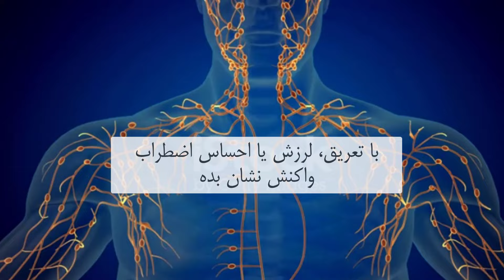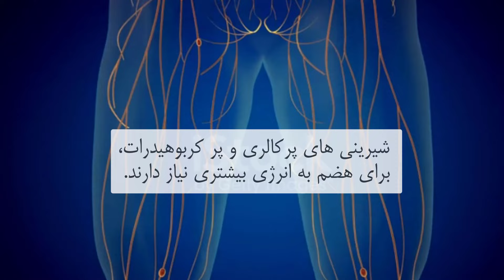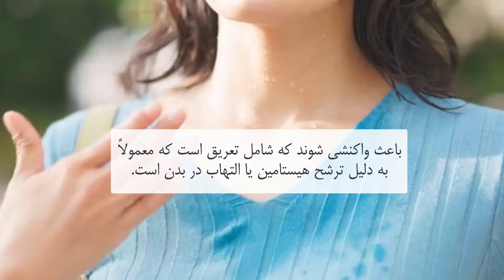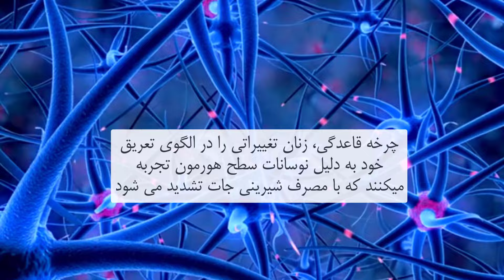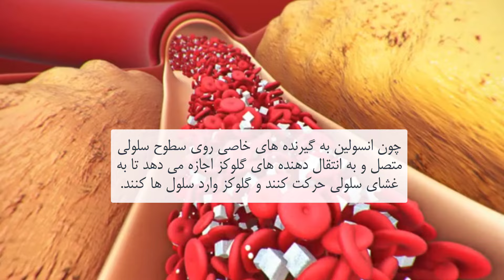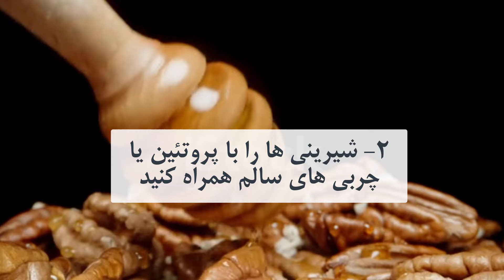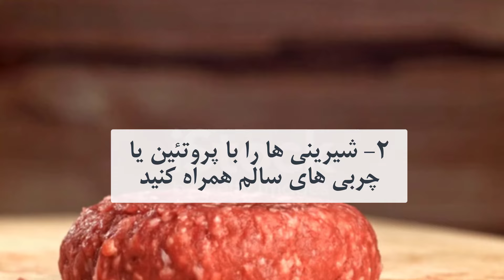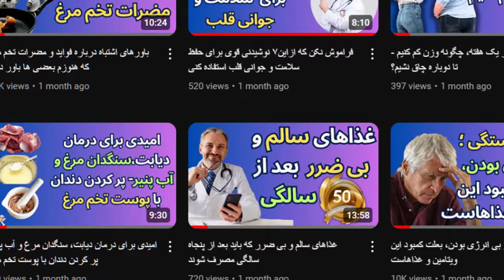نشانه های خطرناک پنهان بدن بعلت عرق کردن بعد از خوردن شیرینی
برای استفاده از تخفیف ویژه محصولات سامسونگ از لینک زیر تا ۵ سپتامبر فرصت دارید. (فقط برای ساکنان آمریکا و کانادا و اروپا معتبر میباشد)
Samsung's Labor Day Sale
From August 15th to September 5th
عرق ناشی از مصرف شیرین چیه؟ و واکنش بدن پس از مصرف شیرینی
چرا بدن شما عرق می کند: ارتباط بین مصرف شکر و تعریق"
احساسات شیرین: علم مصرف عرق و قند"
رمزگشایی عواقب: چرا عرق کردن بعد از شیرینی ممکن است مهم باشد
قند و عرق: بررسی تنظیم حرارت و حساسیت بدن"
 چگونه خوردن شیرینی می تواند بر دمای بدن شما تأثیر بگذارد
از هوس شکر تا کف دست های عرق کرده: چرا زمان توجه فرا رسیده است
یک وضعیت چسبنده: تعریق بیش از حد بعد از خوردن شیرینی چه چیزی را در مورد رژیم غذایی شما نشان می دهد